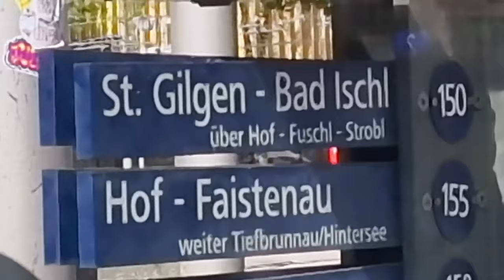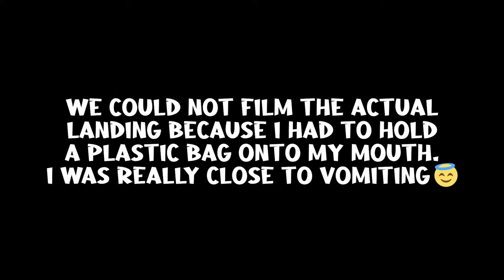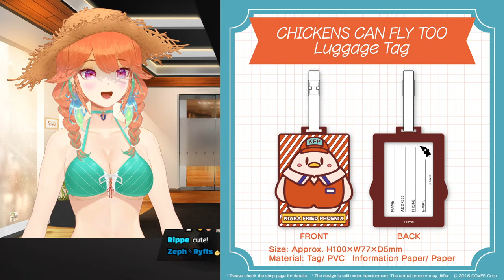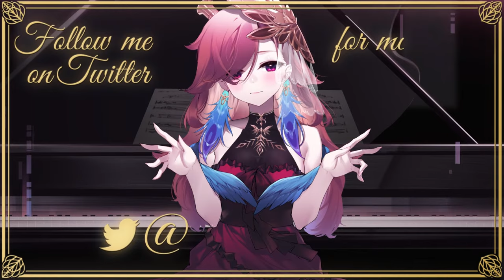【3RD ANNIVERSARY】Improvise. Adapt. Overcome. +SPECIAL REVEAL!【3周年記念】3YearsOfKFP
👀 Takanashi Kiara 1st Album "Point of View" 👀
Preorder your copy here!

footage edit help by @Kowkarot
3D pose and 3D scene by @chegichannel
logo by @Spiritsnare

[Viewer Rules]
To help everyone enjoy the stream more, please follow these rules:
1.Be nice to other viewers. Don’t spam or troll
2.If you see spam or trolling, don’t respond. Just block, report, and ignore those comments.
3.Talk about the stream, but please don’t bring up unrelated topics or have personal conversations.
4.Don’t bring up other streamers or streams unless I mention them.
5.Similarly, don’t talk about me or my stream in other streamers’ chat.
6.Chatting before the stream starts is fine as long as it's not completely unrelated to Takanashi Kiara.
7. Backseating is welcome in most of my streams unless I say so. No spoilers!

opening animation by @vTPIAHG2hsI2dVE
Ending screen by @akira0053 and @grape.daze